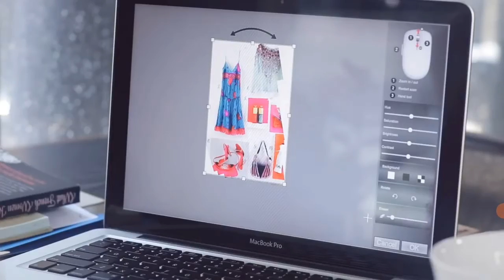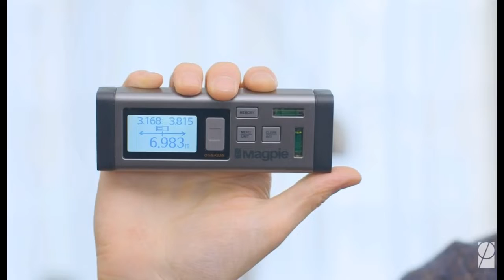10 Smart Gadgets Availbel on Amazon || Gagets under Rs 100, Rs 200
Hey!Guy's
Wellcome to the Channel "Minhas Tech Gadgets"
10 Smart Gadgets Availbel on Amazon || Gagets under Rs 100, Rs 200